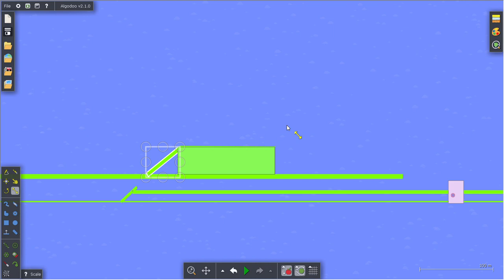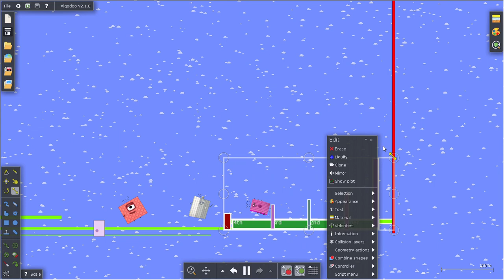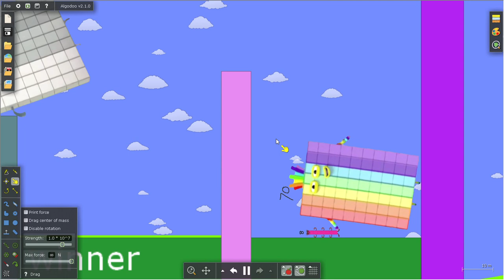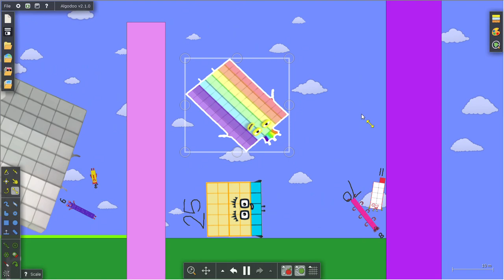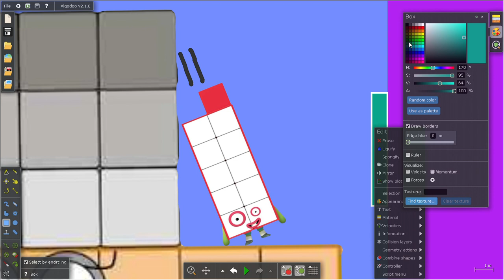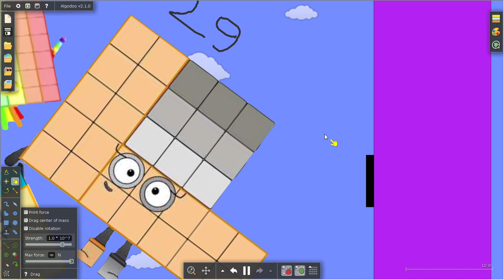numberblocks race round 2 (Mr softie in the backgound)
numberblocks race to the finish line in algodoo!